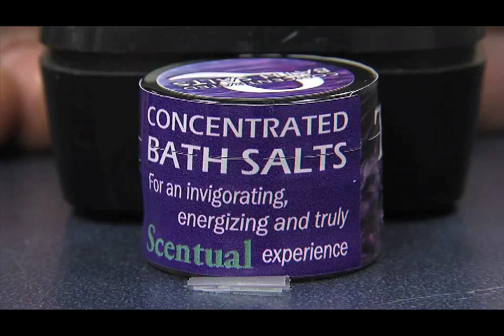BATHSALT ZOMBIE (SAINT JOHN N.B) !!!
Bathsalt Zombie - caught on film in a main st home in the north end of Saint John New Brunswick..
The Man was believed to be on bathsalts said the group of friends who released this video to the public...